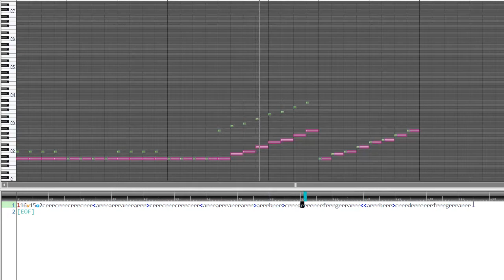Mabinogi - Overlay Note Bug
When two tracks on the same instrument play the same note, both cut out when the first one does.  Doesn't happen in 3MLE but does in Mabi.